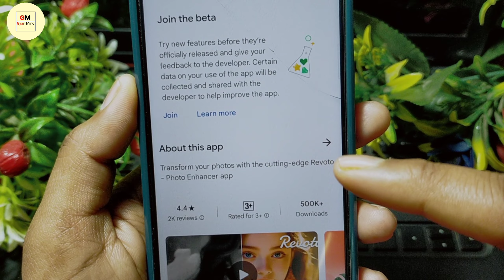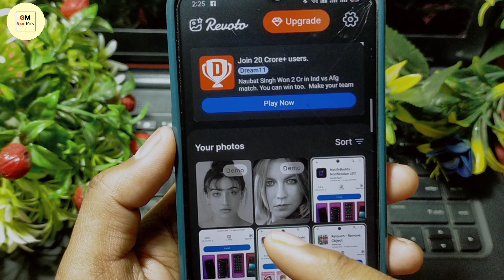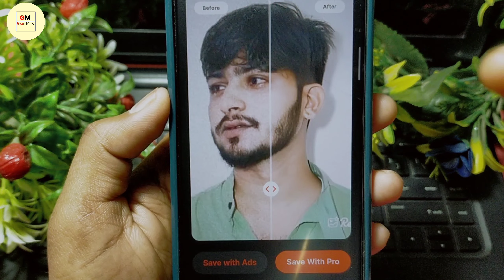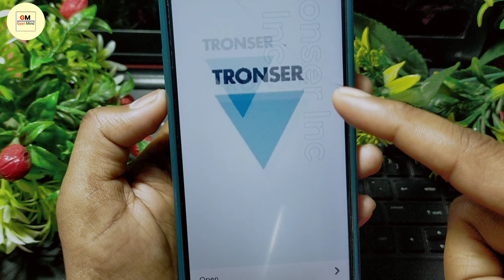Revoto App Kaise Use Kare || Revoto AI Photo Enhancer App || How To Use Revoto App